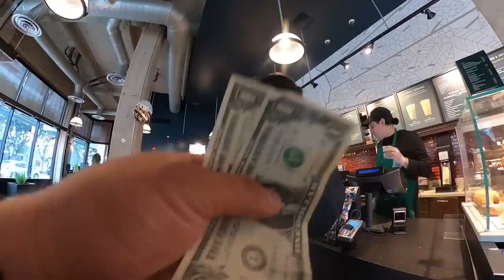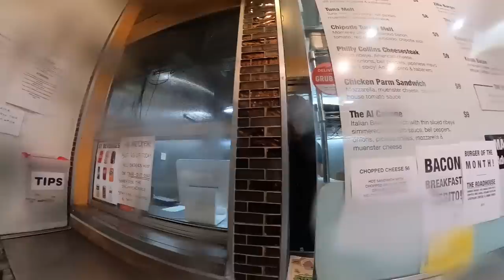$27 An Hour in a Ghost Town - Food Deliveries on Bike During Rain - DoorDash, Caviar, UberEats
California has closed down all museums, gyms, bars, wineries, movie theaters, bowling alleys, arcades and any place where large groups get together. This is to limit the amount of social gatherings and to slow the spread of the virus. However, restaurants can stay open for Take-Out and DELIVERIES only! This means that everyone is staying home, coming out for take out food, to buy groceries or doing essential stuff...and the rest ORDER FOOD! Check out how Downtown Los Angeles turned into a Ghost Town overnight!

My videos are unedited and uncut which is why they are long! Filmed with GoPro Max. Hope you enjoy! Like and Sub!

BREAKDOWN
Uber Eats
Trips: 12
Trip Earnings: 62.45
Tips: 5.17
Total: 72.18

DoorDash
Trips: 19
Trip Earnings w/ Tips: 116.45

Caviar:
Trips: 2
Trip Earnings: 19.78

Cash Tips: 9.00

Total Daily Earnings: $217.41

Cycling Breakdown
Bike: 2017 Cannondale Quick 5 w/ Disc Brakes (Leg Powered)
Miles: 43.92
Average: 9.5
Max Speed: 21.5
Elapsed Time: 3:59:00

BACKPACK LINK

The backpack I use for food deliveries.
LINK DIRECT FROM PACKIR (Cheaper!)
or LINK FOR AMAZON

Smaller version of the big boxy backpack.
DIRECT FROM PACKIR
or AMAZON

PHONE HOLDER by QUAD LOCK

BLUETOOTH HEADPHONES by SKULLCANDY